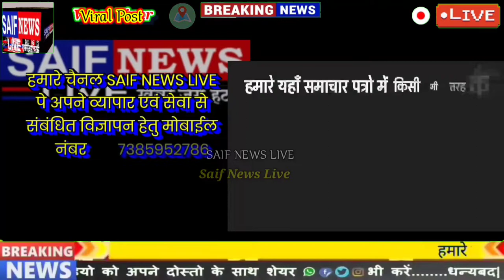दो दिन से भायंदर पश्चिम में घूम रहा तेंदुआ आखिरकर फंसा वन विभाग के जाल मे